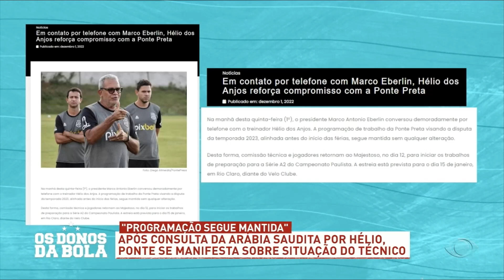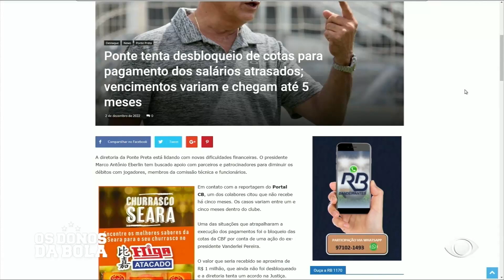Comentários Ponte Preta - 02/12/2022 - Os Donos da Bola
Valdemir Gomes e Carlos Henrique comentam sobre a Ponte Preta no programa Os Donos da Bola - 02/12/2022